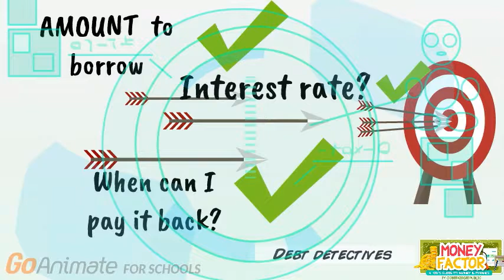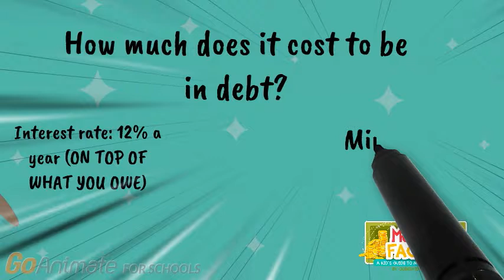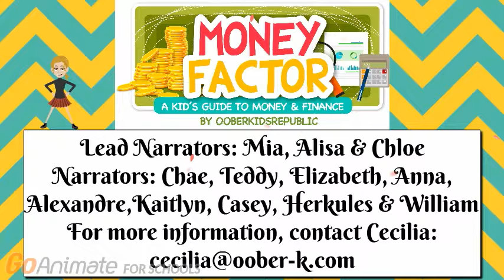Money Factor - DEBT DETECTIVES (or Jay's story)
Meet Jay, a man who just got a GREAT job but needs to borrow money to take up his post and follow him in his quest for smart credit card debt management. Does he understand the true cost of debt? How long will it take him to pay back the money he owes?
By the Richmond pupils of Money Factor - A Kid's Guide to Money and Finance.